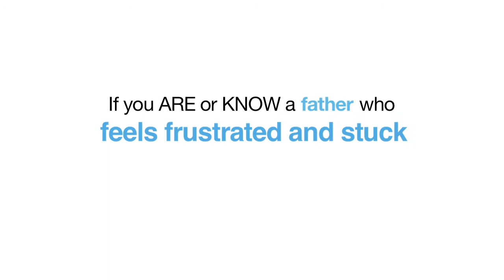Suffolk County Fatherhood Initiative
Suffolk County Fatherhood Initiative -- The Suffolk County Fatherhood Initiative is a community-level program funded by the Department of Health and Human Services Office of Family Assistance (OFA).  The major emphasis of the program is to address economic stability, responsible parenting, and healthy marriage/long term relationships that will provide positive outcomes for fathers and youth.